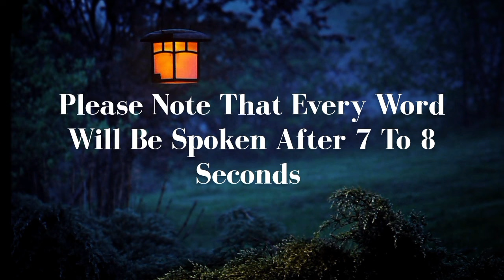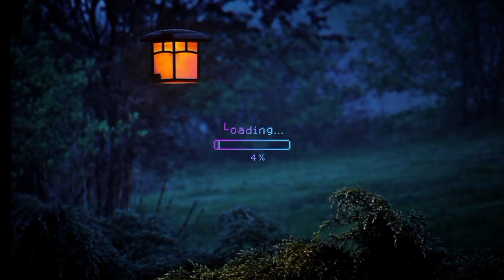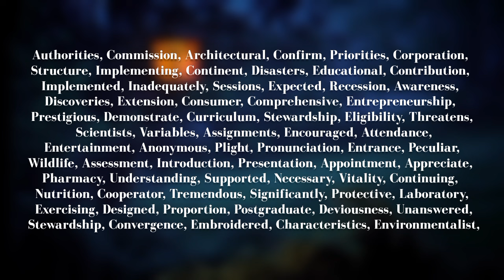🔴Saturday Test || PTE SPELLING TEST 3 - April 2024 - MOST IMPORTANT SPELLINGS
In this video, I'm providing a PTE spelling practice video. The goal of this video is to help you improve your pte spelling skills.

If you're looking to improve your pte vocabulary then this is the video for you! In this video, I'll be providing a list of pte words and their corresponding spellings. Once you've watched this video, you'll be able to spell words like efficiently and accurately!